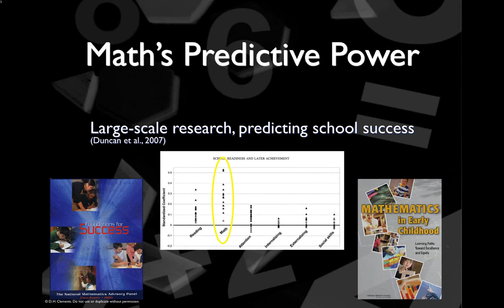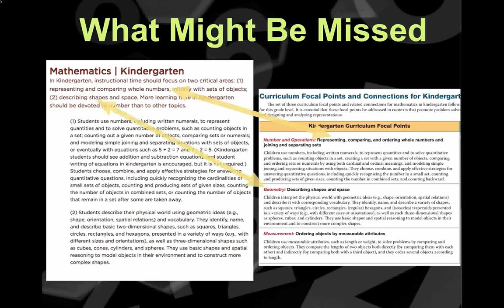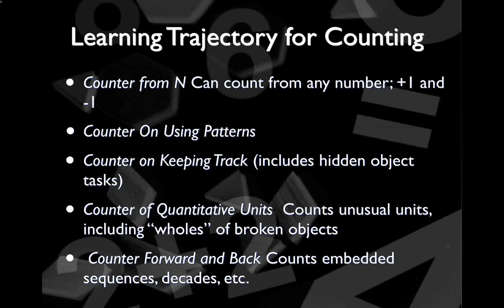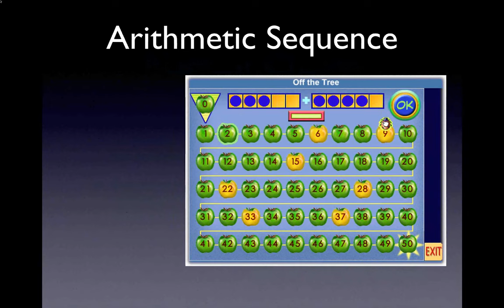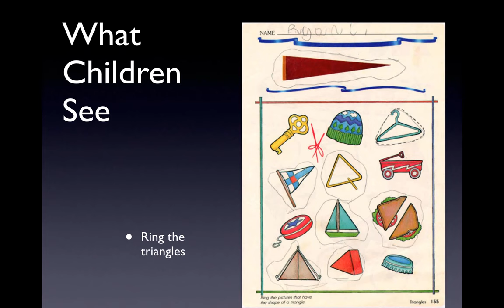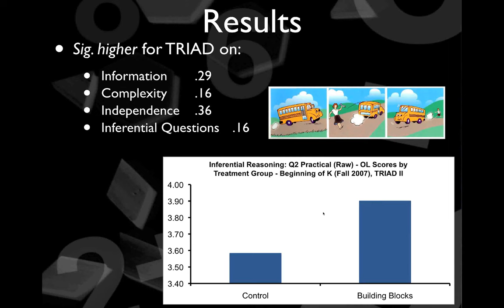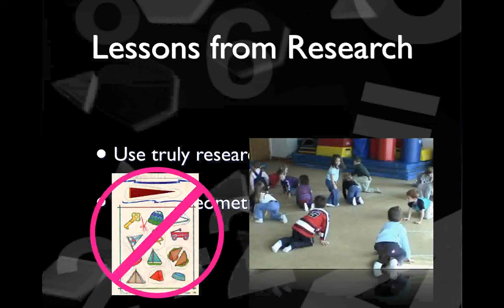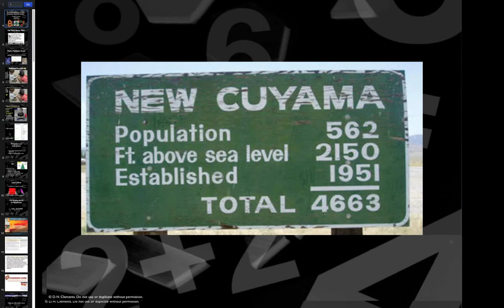How to Succeed in Teaching Early Mathematics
This webinar presents recent research on intervention\prevention using SRA Number Worlds.  Discover the most critical topics to instruct, roles of learning trajectories in teaching, especially formative assessment and the importance of early math.